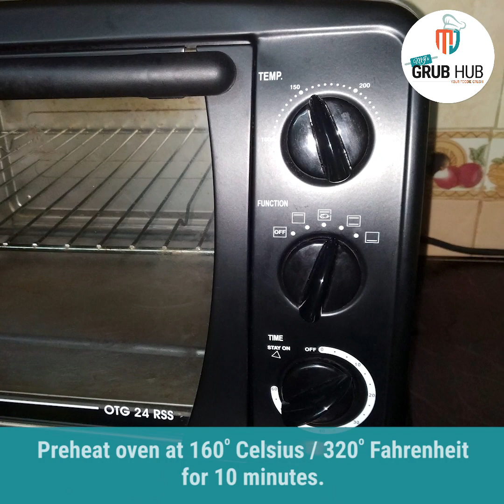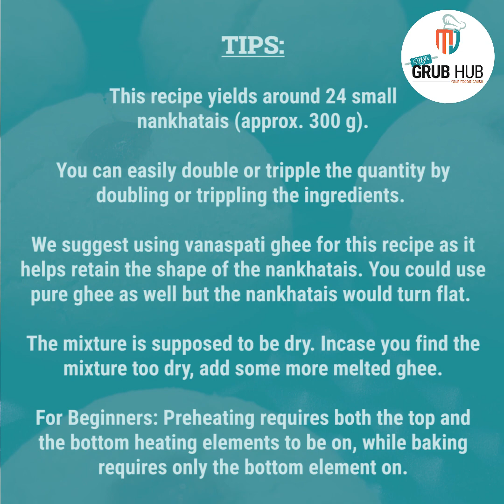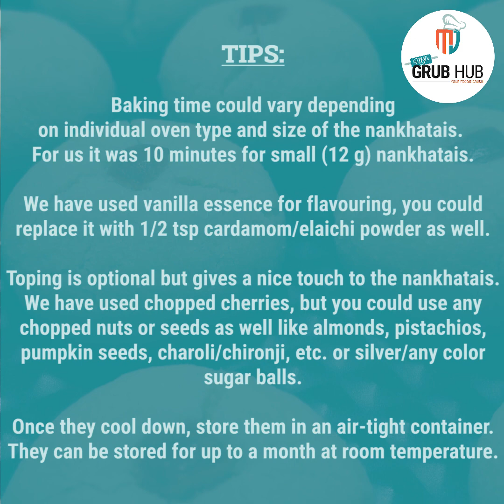Nankhatai Recipe | How to make Nankhatai at home | Quick & Easy | Eggless Indian Biscuit | Snowballs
Nankhatai is a traditional Indian biscuit/cookie made of maida/all purpose flour/refined flour, sugar and ghee. There are many variations of nankhatai biscuits. This is our version of it. We have another version of these biscuit with fine semolina/rava. Will share the recipe in the near future.

Nankhatais are a popular sweet during the festive season and is easily available in any bakery stores. Now bake and enjoy this popular Indian tea time biscuits at home.

Ingredients:
1 cups (150 g) maida/all purpose flour/refined flour
1/3 cup (90 g or 100 ml) vanaspati ghee
1/3 cup (90 g) castor sugar (powdered)
1/4 tap baking powder
1/4 tsp vanilla essence or 1/2 tsp elaichi/cardamom powder
Few cherries/nuts/colored balls (optional)

If you like this recipe do share it with your family and friends.

If you tried this recipe, do leave your feedback in the comments section below. You can also type in your queries below and we will be happy to assist you. Happy Cooking!